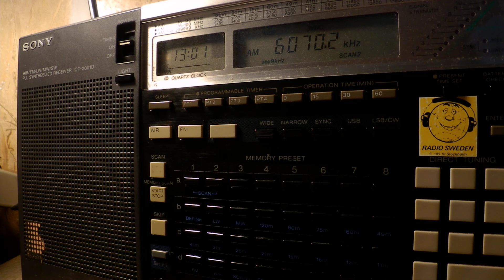08 07 2017 Channel 292 relay IBC Radio in Italian to CeEu 1300 on 6070 Rohrbach